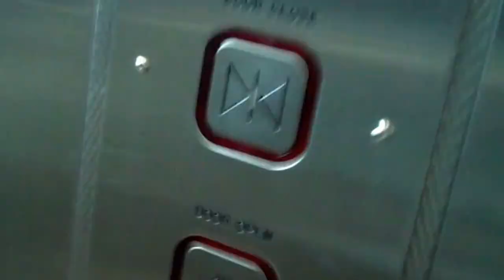Unknown Hydraulic elevator at the Pickering GO station, Pickering Ontario, Canada